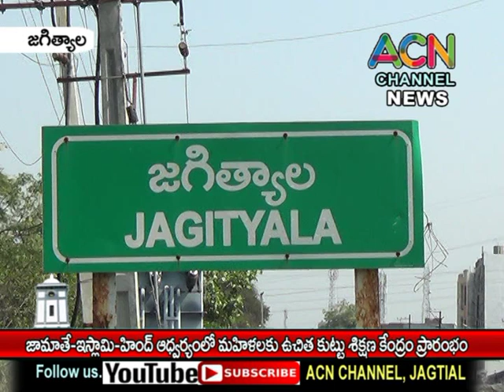జగిత్యాల జమాతే-ఇస్లామీ-హింద్ ఆధ్వర్యంలో మహిళలకు ఉచిత కుట్టు శిక్షణా కేంద్రం ప్రారంభం